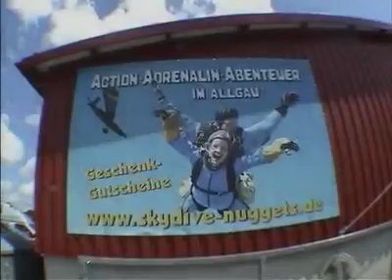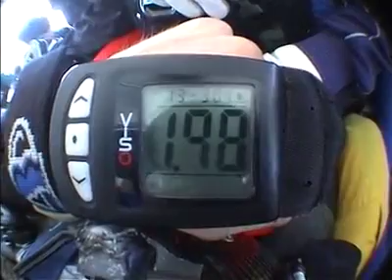Tandemsprung von Nadja bei skydive nuggets in Leutkirch